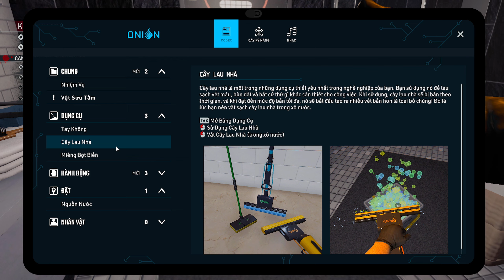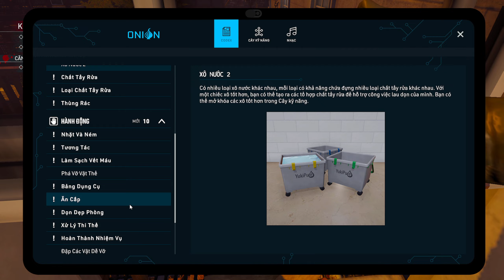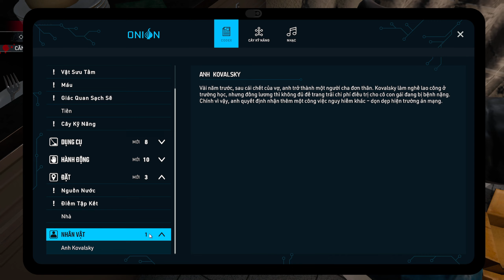(CRIME SCENE CLEANER) Chapter 0: Ngày đầu tiên đi làm dịch vụ dọn dẹp | SpyGaming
++ Chào mừng mọi người đến với kênh Youtube của SpyGaming. Hôm nay mình sẽ trải nghiệm tựa game Crime Scene Cleane. Game được chơi và đăng tải tại kênh Youtube SpyGaming
** Game có hình ảnh máu me, cân nhắc trước khi xem **
- Chơi game vui vẻ, giải trí không try hard - Trải nghiệm con game đỉnh của chóp và đấm vỡ mồm mấy con boss !!